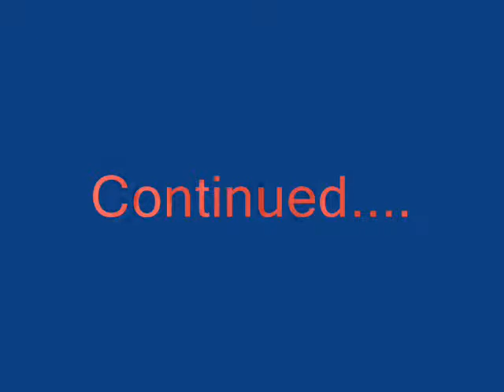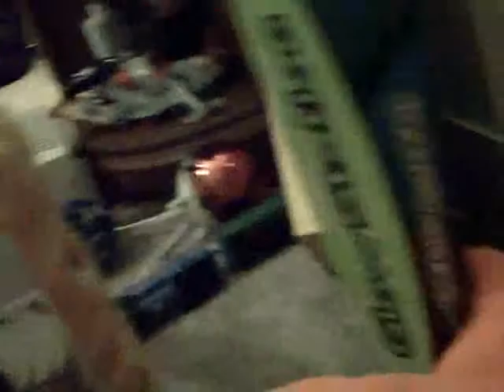Accidents Will Happen - continued.wmv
Second half of the "Accidents will Happen" video...